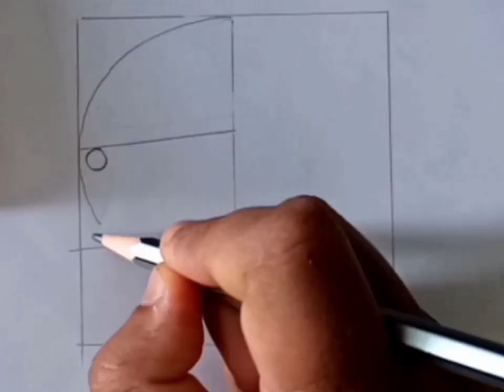Drawing of Tiger (Lakhvir Singh Patiala)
drawing of tigar.